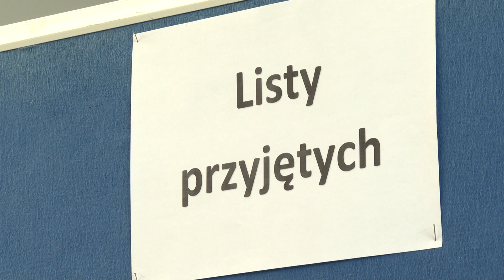Koniec rekrutacji w Koninie